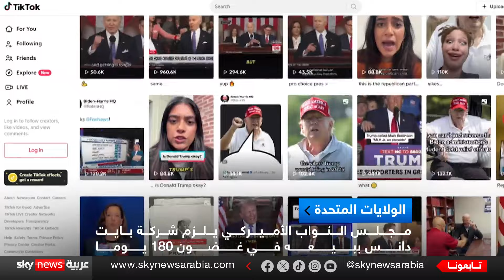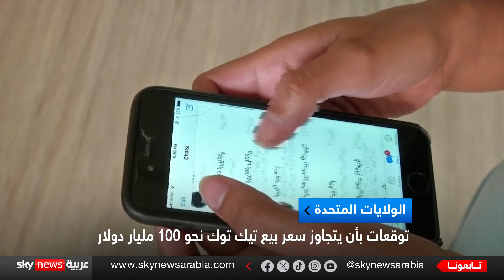بكين ترفض البيع القسري لـ"تيك توك" في الولايات المتحدة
كشفت صحيفة "وول ستريت جورنال" عن أن السلطات الصينية تفضل إغلاق شبكة "تيك توك" الاجتماعية في الولايات المتحدة، وذلك بدلا من بيعها القسري لمستثمرين أميركيين